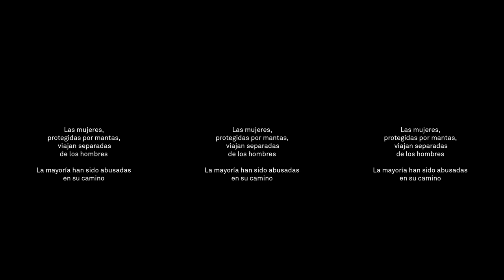RUIDO Photo rescat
Rescat de migrants a la Mediterrania per part dels voluntaris de Open Arms.